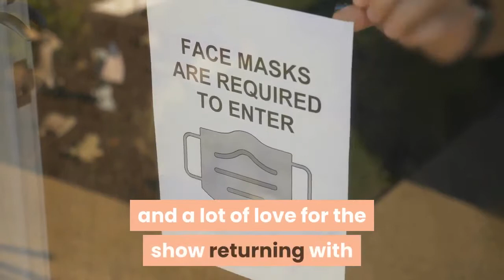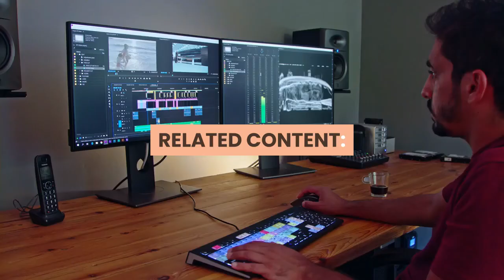‘Euphoria’ Fans React to Special Episode See the Best Tweets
Christmas came early for Euphoriafans! The first of two "bridge" episodes -- which was supposed to premiere on HBO on Sunday -- dropped early for fans with HBO Max, who got a chance to see the surprising episode Thursday night."Trouble Don't Last Always,” followed Zendaya's character as she "celebrates" Christmas in the aftermath of the season 1 finale, which showed Rue being left by Jules (Hunter Shafer) at the train station and relapsing. The episode was a notable change of pace and tone for the typically kaleidoscopic series, with little of the drug-fueled fantasy flair and glittery surrealism that kinetically heightened the visual language of nearly every bit of the first season. Instead, this episode is almost entirely centered on Rue and her sobriety sponsor, Ali (Colman Domingo) sitting and talking at a diner after a Christmas Eve meeting of her Narcotics Anonymous group. It was a slow-paced and quiet acting showcase for Zendaya, who demonstrated exactly why she earned her historic Emmy award win earlier this year. The remarkably low-key episode was met with some confusion from fans who were caught off guard by its tonal shift. However, there was no shortage of adoration for Zendaya and Domingo, and a lot of love for the show returning with two specials amid the coronavirus pandemic. Zendaya made history at this year's Emmy Awards when she became the youngest person ever to win in the Outstanding Lead Actress in a Drama Series category for her role in Euphoria. ET spoke with the actress after the ceremony, and she opened up a bit about the special episodes and plans for the second season."All I can really say is that season 2 won't happen for a while," she said. "But we do have a couple bridge episodes that we're shooting currently that aren't really part of season 1 or season 2 but kind of give people a little something different with Euphoria to hold us over a little bit until we're able to do a full season 2.""But I'm very happy with the work that we're doing so far, and I can't wait for everyone to see it, really," she added. Check out the video below to hear more. For those without HBO Max, the first new special episode ofEuphoria premieres Sunday, Dec. 6 at 9 p.m. ET/PT on HBO. RELATED CONTENT: